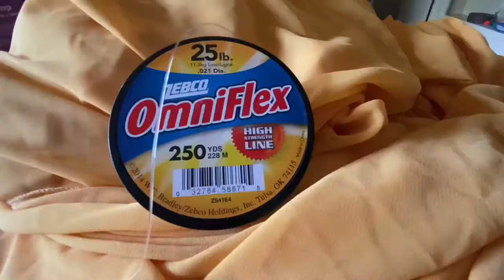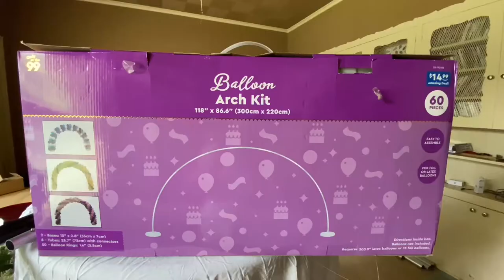DIY Turquoise And Gold Backdrop | Birthday Edition | Decorate With Me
It is a area or scenery behind the main object of contemplation. Serves as a framework of the event. A center of attention, attraction; focuses on what theme or celebration that be. Can be used for photography, streaming, reception background and more.

Portable Backdrop:

Turquoise Backdrop Curtain:

Similar Product:

Gold Chiffon Backdrop Curtain:

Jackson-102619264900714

Purchased by my own money.
Thank you for continued support to keep me going!